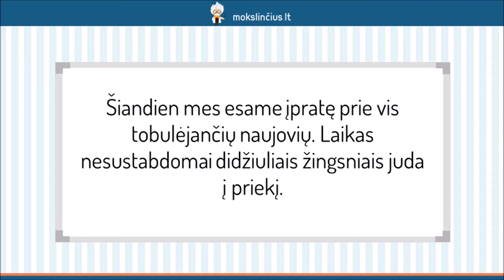Antanas Škėma, „Balta drobulė“ – Absurdo drama, sąmonės srautas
Šioje pamokoje susipažinsime su Antanu Škėma – XX a. vidurio lietuvių prozininku, dramaturgu, atskeidusiu katastrofų laikotarpio žmogaus pasaulėvoką. Kad geriau suprastumėte rašytojo kūrybą, pradėsime nuo jo gyvenimo apžvalgos. Trumpai išnagrinėsime sąmonės srauto romaną “Balta drobulė”, kuriame galime įžvelgti nemažai autobiografinių detalių.